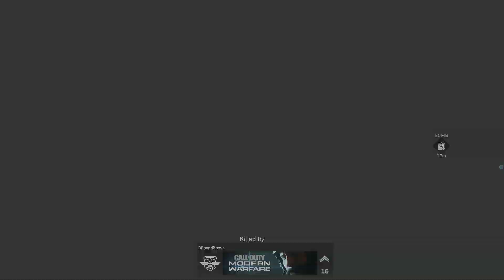CoD: MW BETA Cyber Attack #3 Shutout w/ Stamati, Riley, Ward